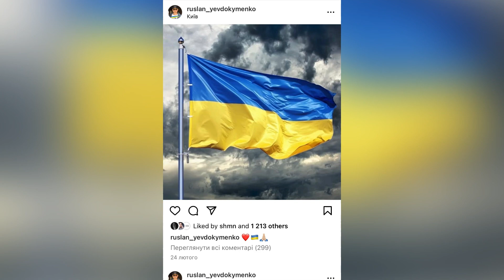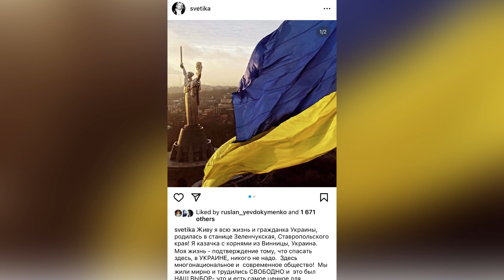Я В ПАРИЖІ! ОНУК РОТАРУ ТАКИ ВТІК З УКРАЇНИ: я був змушений нелегально виїхати,щоб почати нове життя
Онук Софії Ротару Анатолій Євдокименко заявив: «Я був змушений залишити Україну, щоб почати нове життя». Після невдалої спроби нелегально виїхати з України під час війни, таки опинився за кордоном, вперше прокоментував зміни у своєму житті. Себе молодик порівняв із "кочівником".